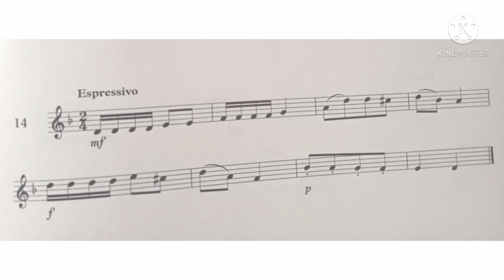Violin Specimen Sight-Reading Tests. ABRSM Grade 3. No 14 Espressivo.